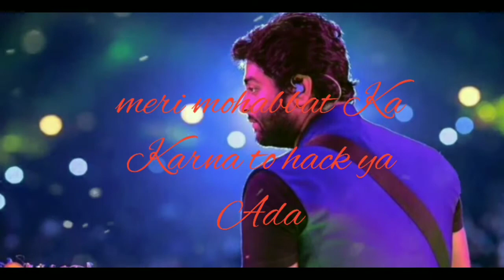Arijit Singh best WhatsApp 😘😘status 2020😎😎🙏🙏